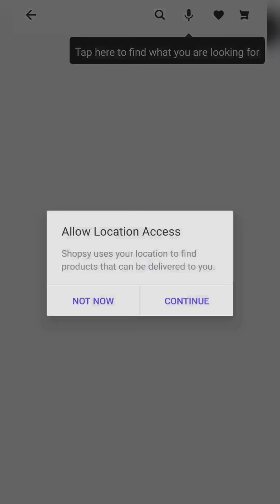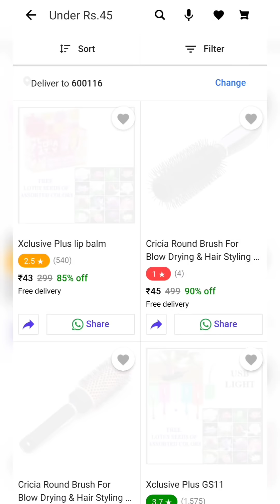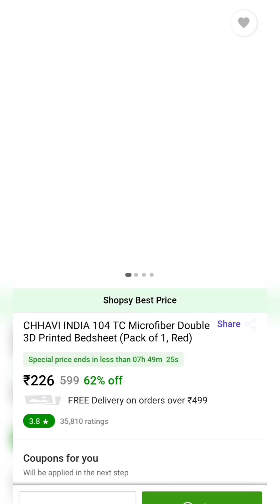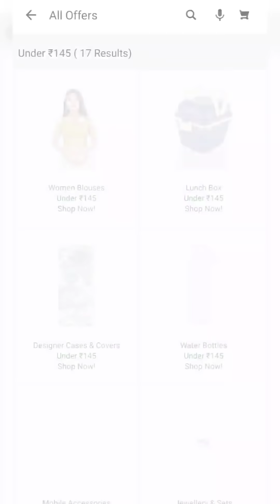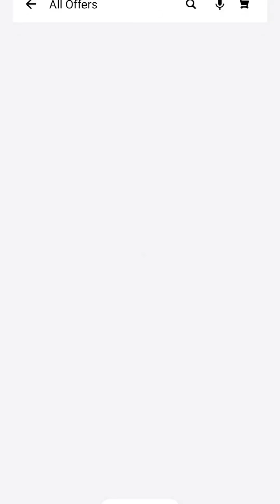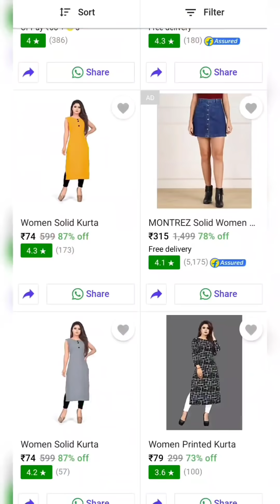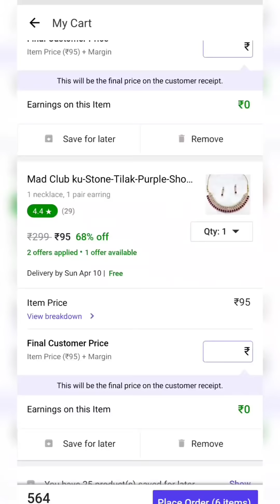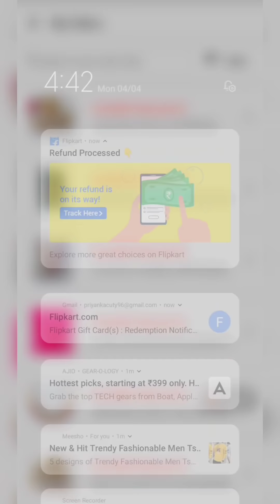Shopee Vs Shopsy₹5 loot by flipkart/ how to order.true or fake?🔴live order🤝what happened to SHOPEE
Hey, now you can earn Rs. 25 extra on your first order! Download the Shopsy app by Flipkart